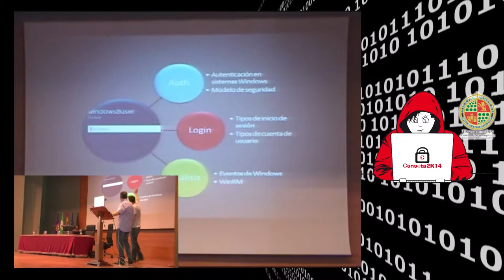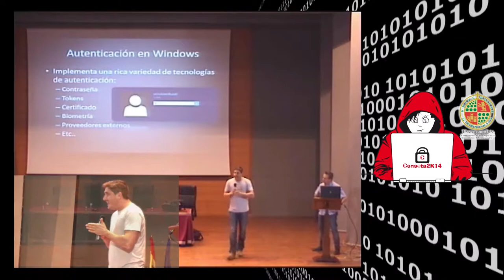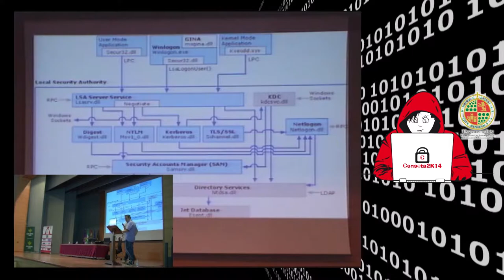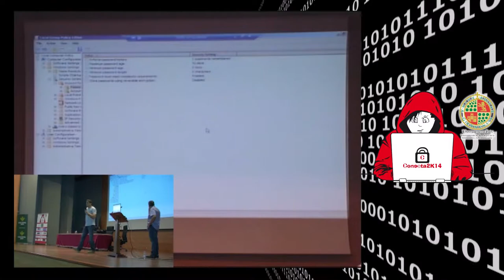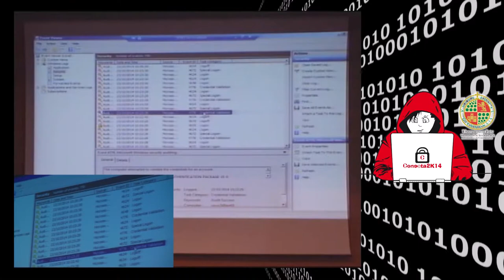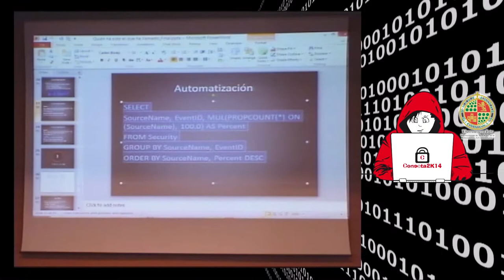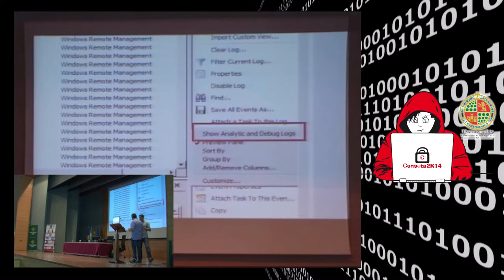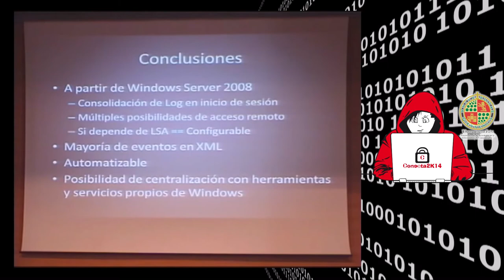Quién ha sido él que ha llamado - ConectaCon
¿Quién ha sido él que ha llamado?

En esta ponencia se analizara los diferentes tipos de inicios de sesión que se pueden realizar a día de hoy en sistemas operativos Windows. A través de este análisis, proporcionaremos a los asistentes una visión técnica, objetiva y de rigor, lo que ayudará a determinar en futuros escenarios forenses el conocer con detalle y precisión una de las primeras preguntas a responder en un análisis forense, y que suele realizar de la siguiente manera: ¿Por donde entraron?

Juan Luis García Rambla

Director del Departamento de Seguridad TIC de Sidertia Solutions S. L., así como el responsable de la seguridad corporativa de la compañía. Profesional de contrastada experiencia y reconocimiento en el sector a lo largo de más de 15 años.

Destacan entre sus especialidades las relacionadas con las auditorias de seguridad tanto externas y de las comunicaciones, como internas de servidores y servicios.

Es igualmente relevante su experiencia y capacitación en el desarrollo de análisis forenses digitales y peritajes informáticos. Inicia su actividad profesional en proyectos de Inteligencia Militar, desarrollando labores relativas a la guerra electrónica.

Juan Garrido

Un apasionado de la seguridad y consultor especializado en análisis forense y test de intrusión, lleva trabajando en proyectos de seguridad desde hace más de 8 años.

Autor de varios libros técnicos, destacando entre ellos el libro "Análisis forense digital en entornos Windows" el cual se encuentra en su tercera edición. A través de otros medios, Juan publica de manera regular artículos técnicos en prensa y blogs especializados.

Juan es ponente común en muchas de las conferencias más importantes a nivel nacional y del panorama internacional.